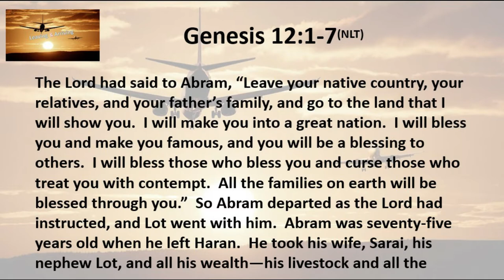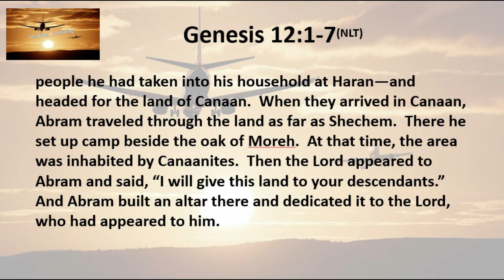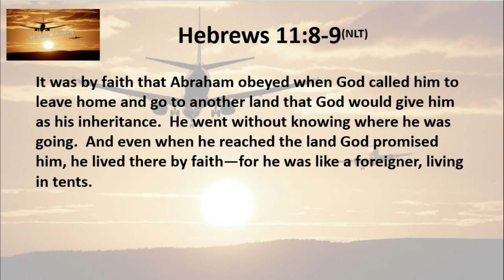1 2 20 Leaving & Arriving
When you follow by faith...